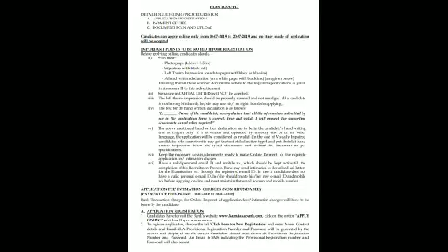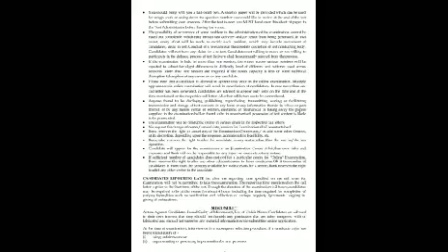Banking Jobs. Recruitment of clerks in Karnataka Bank.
Karnataka Bank invites applications for the recruitment of clerks . Apply before last date who are eligible for the post.